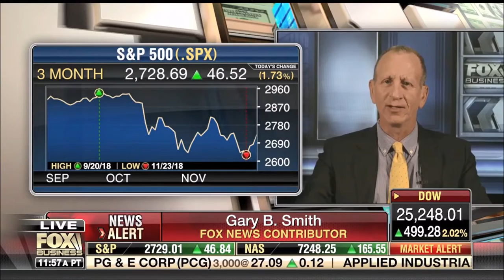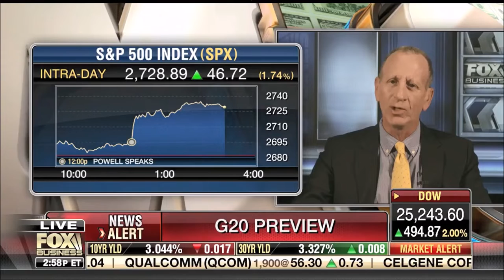Melissa Armo | The Stock Swoosh | Fox Business Network | Your Money with Charles Payne